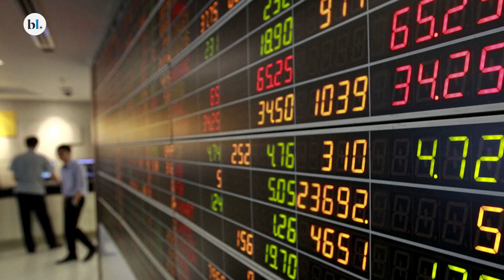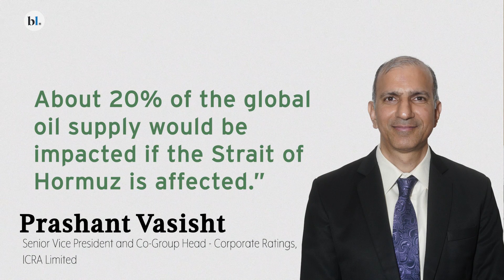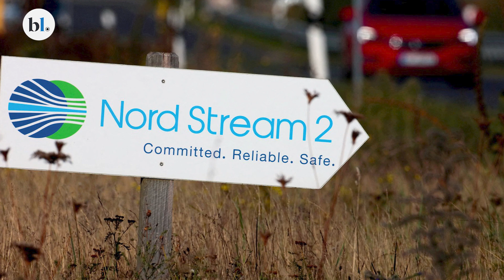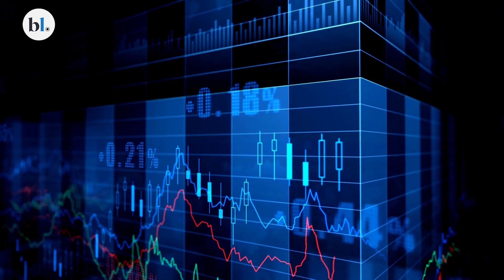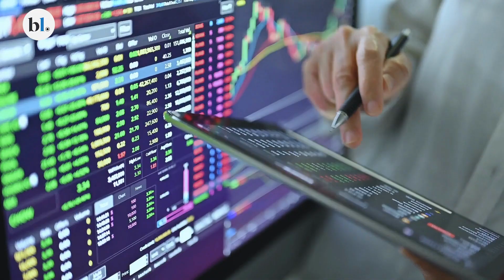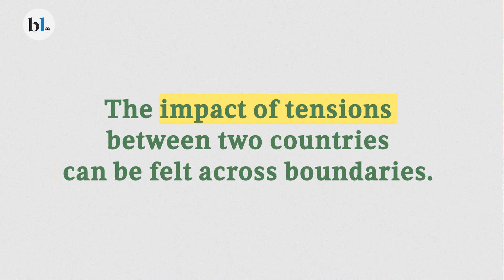How will the Israel-Hamas conflict impact energy prices? | EnergOnomics episode: 9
While economies the world over were still recovering from the COVID-19 effect and the Russia-Ukraine conflict, we are amid a new crisis with the Israel-Hamas conflict.

Today, with markets interlinked with each other, the ripple effect of conflicts in any part of the world is felt everywhere. This is also true for the energy space, where the entire value chain can be impacted.

In this episode of EnergOnomics, Richa Mishra takes a look at the direct and indirect impact of this conflict on the energy sector particularly, oil and gas producers as well as consumers.

Credits
Host: Richa Mishra.
Video: Nagara Gopal
Producer: V Nivedita.